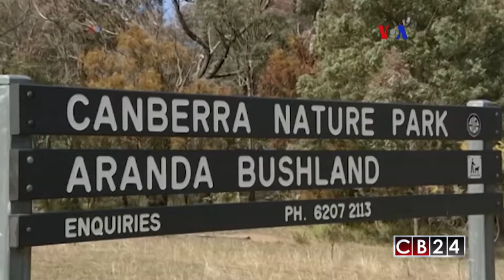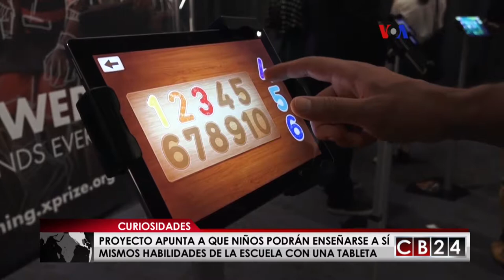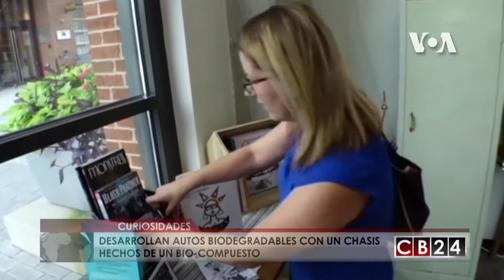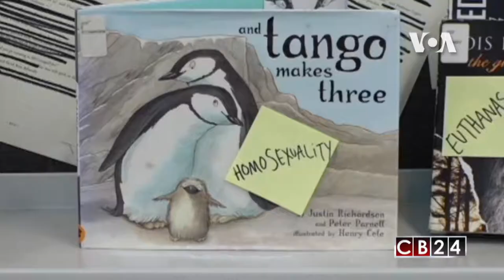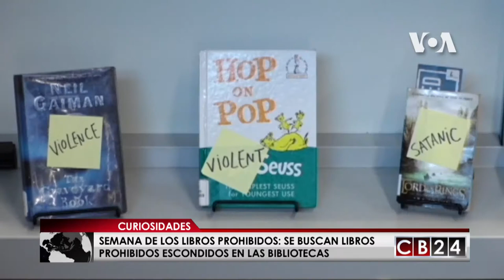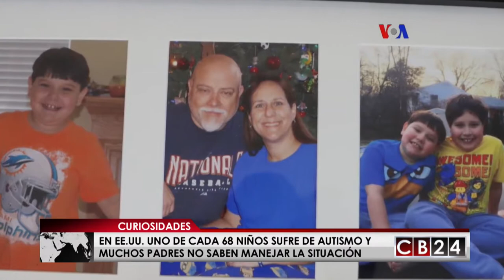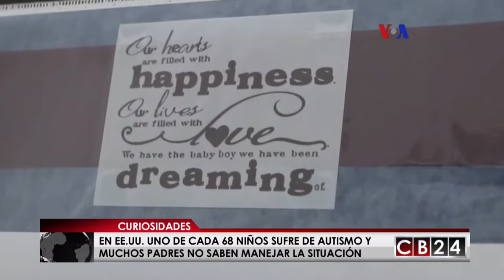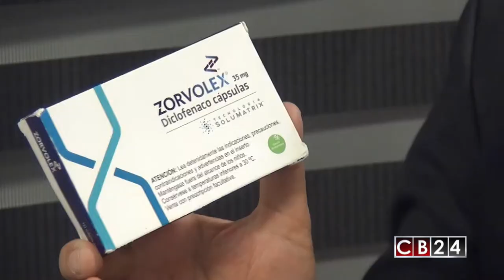CB24 Curiosidades: Edición 8 de octubre del 2017